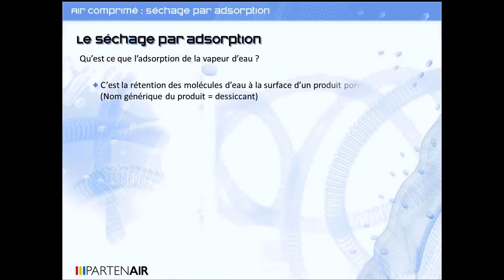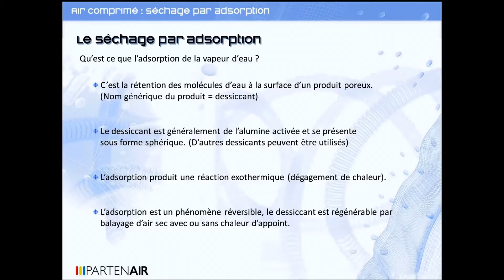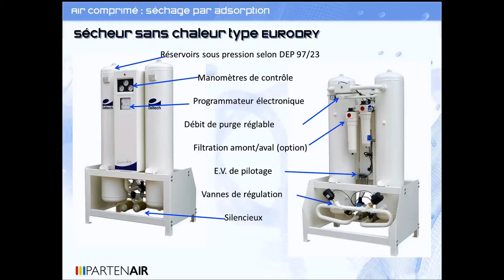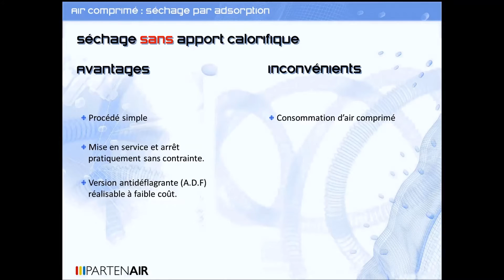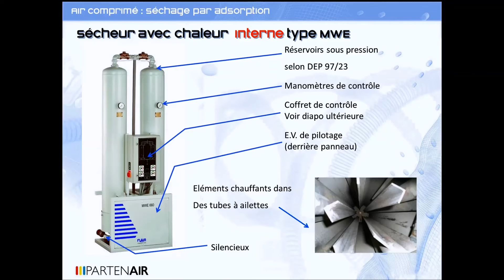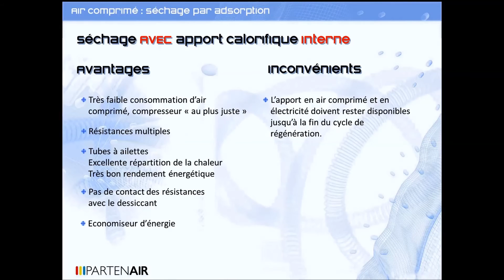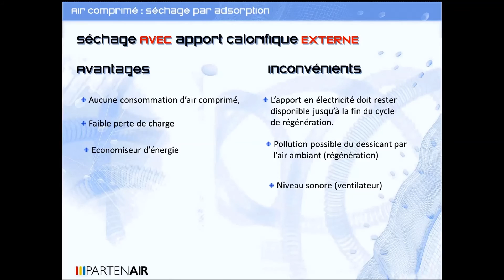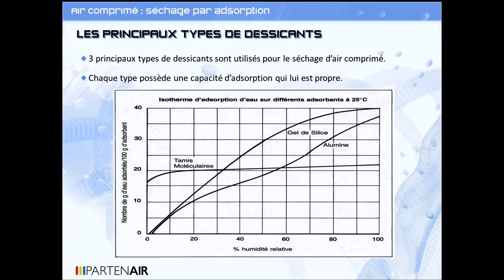Le fonctionnement des sécheurs par adsorption. Sécher l'air comprimé. - partenair.fr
Cette vidéo passe en revue les différents types de sécheurs par adsorption disponibles sur le marché pour le séchage de l'air comprimé : sécheurs sans chaleur, sécheur avec apport calorifique interne et externe. Elle décrit en détails les différentes phases des cycles d'adsorption et de régénération. Les avantages et les inconvénients des diverses technologies y sont également présentées.

- PARTENAIR est spécialiste du traitement de l'Air Comprimé et des Fluides Industriels (Azote, Eau Glacée).